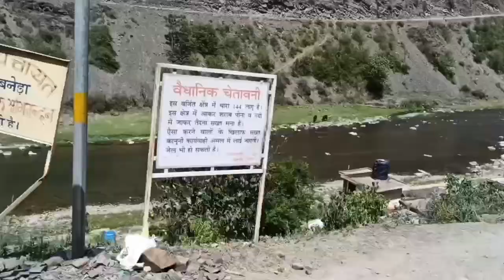Sirmour to Solan || first Future exam || Himachal Pradesh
hatkoti mata mandir
pandwo ka bnaya gya mandir

@Himachal Wala

@Ajju Bhai pahadi

@GAURAV ZONE

searching keywords how to upload videos on YouTube how to grow my channel on YouTube grow my channel technology Gyan Manoj saru Himachal Pradesh my first vlog please subscribe my channel
searching keywords aaj first time me tracking kerne gya haripurdhar madir tracking first time tracking tracking with my friends my friends bholenath shivji bholenath new murti bhole ke derwaar me Himachal Pradesh vlogger vlogging dailyvlog villagelife ajjubhaiphari phadi phari Shimla Himachal Pradesh ka vlogger sirmour hp Himachal wala viewers also watch this video gauravzones viewers also watch this video denish zehan how to grow my channel on YouTube how to grow subscriber in one day to eyes way technical guruji Manoj Dey cool mind tech free course

my first vlog viral tricks vlogs vlog Himachal Pradesh vlogger Himachal Pradesh se vlogger phari phard se vlogger Himachal wala is my motivation please subscribe my channel mere new channel me apni video power director se edit kerta hu Himalaya Shimla dailyvlog villagelife my village phadi life Desi vlogs Desi motivation comedy scene my friend my daily life Himachali culture Desi style school life village people Himachal wala viewers also watch this video dikshu vlogs Himachal wali saurav Joshi vlogs vier also watcha thi video Riya chakkar Ravi chakker cool mind tech gauravzone viewer also watch this video my family army lover viral video viral vlogs how to grow my youtube channel new youtube channel thar lover how to success on YouTube Desi bande Bawa log old skool my friend viral my new youtube setup youtube setup my new mic my new tripod cinematic snowfall sidhu moose wala rip technical guruji rolse royals vlog with phone my first vlog with phone Himachal Pradesh beauty Himachali famous dish keywords my first viral vlogs keywords

thanks